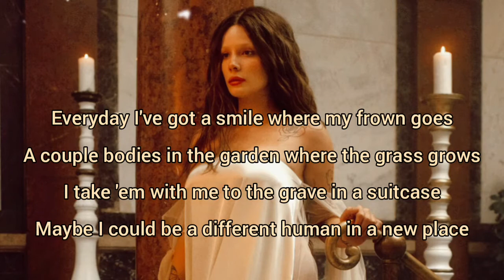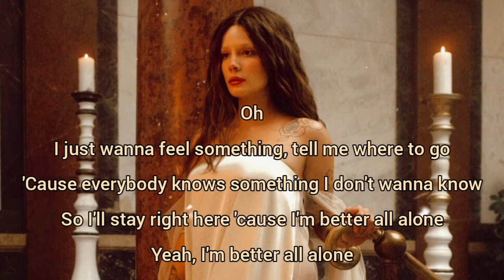Halsey - I am not a woman, I'm a god (lyrics)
It's not my song
It's just fan lyrics